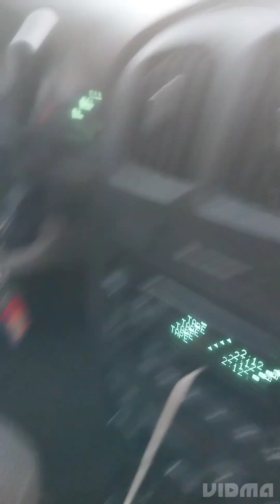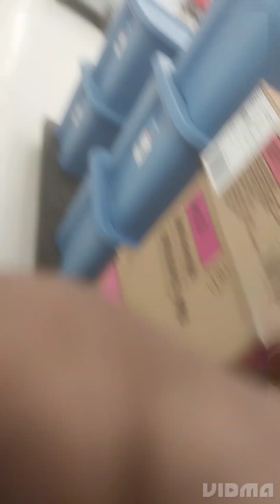Family of#6 daily vlog+Walmart trip turns into..jesustakethewheel☹️